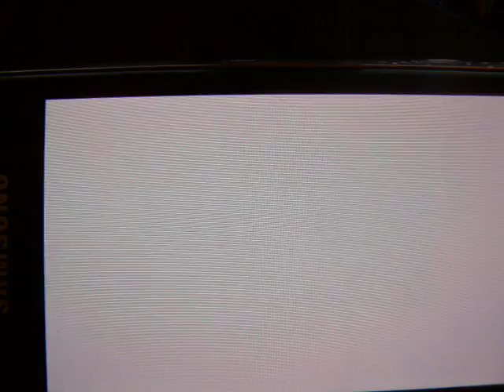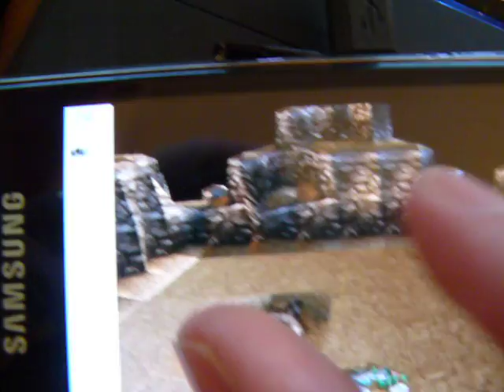Arcane's Tower Defense : Wrath of the Lich King demo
Codorniou's release :)